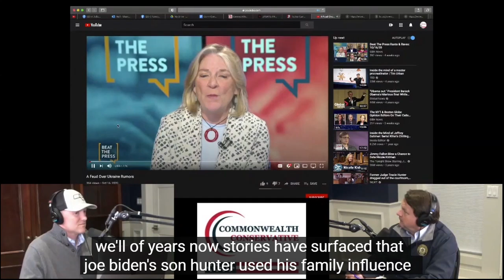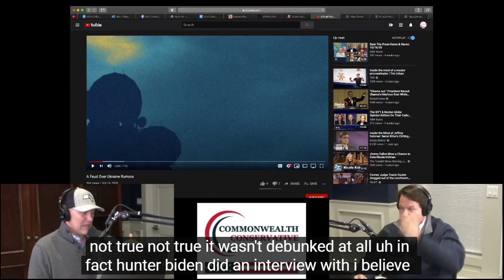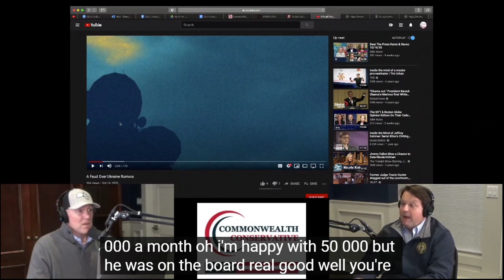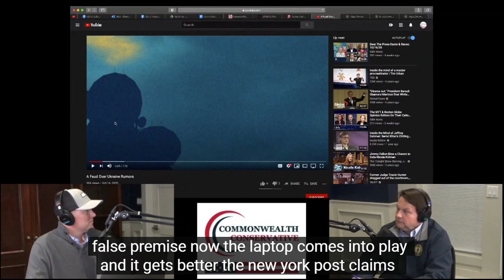Taking on The Media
For far too long the Conservative presence in corporate media has been weak or non-existent. With a vision towards what is possible, we can change this and begin call out the media while making our case known.